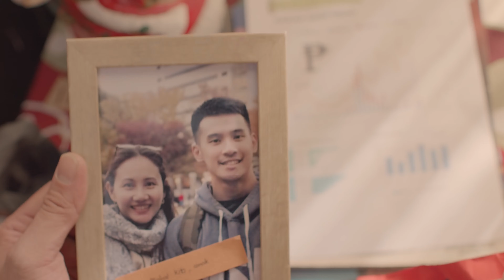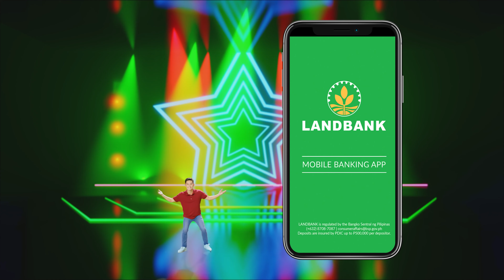RTB 26 - Pamana ang Panatag na Bukas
Ngayong Pasko, ipamana ang isang panatag na bukas para sa inyong mga mahal sa buhay. For as low as PHP5,000.00, you can start your investment journey with the Retail Treasury Bonds via the LANDBANK and OFBank Mobile Banking Apps!